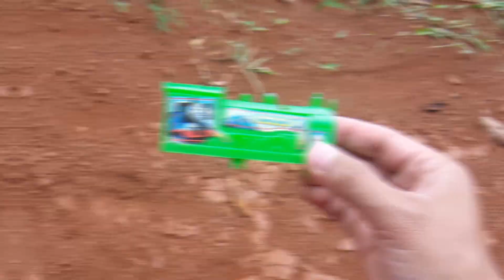MENEMUKAN BERBAGAI MAINAN | HELIKOPTER, TAYO, ULTRAMAN RIBUT, MOBIL POLISI, BEKO, DUMP TRUK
halo guys, kali ini kita akan berburu mencari mainan, ada pop it, ultraman, power rangers,
spongebob, doraemon dynosaurus, mobil mobilan dan banyak lagi yang lainya, yuk bantu kaka untuk mencarinya lagi

mencari mainan ultraman
mencari mainan di sawah
mencari mainan robot
mencari mainan boboiboy
mencari mainan mobil
mencari mainan dan ikan
mencari mainan ikan
mencari mainan anak perempuan
mencari mainan anak-anak
mencari mainan anak2
mencari kereta api mainan
orang mencari mainan
mencari mainan barbie
mencari mainan boneka
mencari mainan bayi
mencari mainan ultraman baru
mencari mainan kamen rider build
cara mencari mainan yang hilang
cara mencari mainan
mencari mainan dinosaurus
mencari mainan di pasir
mencari mainan di tanah
mencari mainan ultraman di lumpur
mencari mainan ultraman zero dan ultraman ginga
mencari mainan es krim
film mencari mainan
mencari mainan ultraman ginga
mainan mencari harta karun
mencari mainan ultraman yang hilang
mainan mencari jejak
mencari mainan kamen rider
mencari mainan kucing
mencari harta karun mainan
mencari harta karun mainan ultraman
mencari mainan lupinranger
ultraman ginga
ultraman zero
ultraman x
ultraman geed
ultraman orb
ultraman nexus
ultraman z
ultraman tiga
ultraman agul
ultraman ace
ultraman api
ultraman astra
ultraman air
ultraman adalah
ultraman ayah
ultraman agul supreme
ultraman a type
ultraman a special effects fantasy series
ultraman a suit
ultraman a action
ultraman a gif
a real ultraman
a game ultraman
is ultraman a kaiju
ultraman belial
ultraman baru
ultraman boboiboy
ultraman besar
ultraman bahasa indonesia
ultraman biru
ultraman banyak
ultraman beneran
ultraman cosmos
ultraman cantik
ultraman cosmos corona
ultraman cosmos the movie
ultraman cosmos future mode
ultraman chibi
ultraman cake
ultraman cosmos luna mode
ultraman dyna
ultraman dark
ultraman dark trigger
ultraman dark zagi
ultraman dyna the movie
ultraman dyna mati
ultraman di mana
ultraman ginga
ultraman
membersihkan mainan truk bus tayo excavator mobil polisi mobil pemadam mobil robot,
membersihkan mainan anak-anak,
membersihkan mainan mobil-mobilan truk pasir truk molen truk tangki,
membersihkan mainan ondel-ondel,
membersihkan mainan excavator truk pasir tayo ultraman dyna ultraman ginga ultraman zero,
membersihkan mainan mobil mobilan truk mobil balap dinosaurus nandito sampai basah,
membersihkan mainan mobil mobilan mobil balap,
membersihkan mainan truk molen truk sampah motor matic beko excavator dll,
membersihkan mainan mobil mobilan dari lumpur warna pink mobil cepat,
orang membersihkan mainan,
mainan membersihkan rumah,
membersihkan mainan tembakan,
video membersihkan mainan
berburu mainan ultraman ginga ultraman zero ultraman x di halaman rumah,
berburu mainan dan permen lolipop unik,
berburu mainan di toko mainan,
berburu mainan mobil sport pemadam excavator mobil polisi sedan boy,
berburu mainan mobil polisi mobil truk dinosaurus truck container,
orang berburu mainan,
orang berburu mainan boboiboy
mainan avengers bergerak,
mainan avengers bagus,
mainan avengers yang bisa bergerak,
mainan avengers lego,
mainan avengers yang bisa bergerak sendiri,
mainan avengers avengers,
mainan avengers banyak,
mainan avengers bisa bergerak,
amboksing mainan avengers,
mainan avengers yang banyak,
film mainan avengers,
mainan lego avengers endgame,
mainan lego avengers infinity war,
borong mainan avengers legend,
film mainan lego avengers,
nonton mainan avengers,
mainan avengers original,
mainan lego robot avengers,
youtube mainan avengers
avengers endgame,
avengers infinity war,
avengers full movie,
avengers assemble,
avengers vs thanos,
avengers avengers,
avengers and game,
avengers anime,
avengers alur cerita,
avengers game,
avengers bahasa indonesia,
avengers baru,
avengers black panther,
avengers berkumpul,
avengers bahasa makassar,
avengers